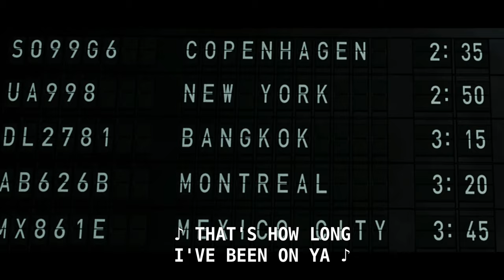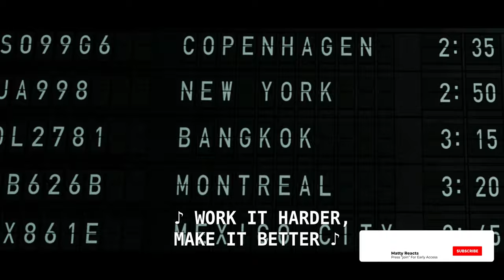*THE HANGOVER PART 2* Alan needs to be ARRESTED